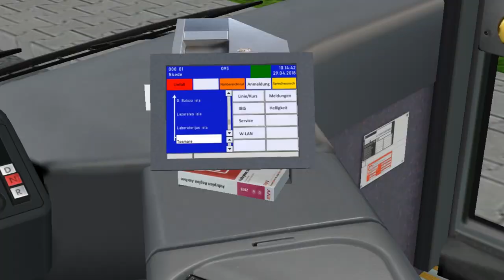Aachen citybus O530G Subcontractor on Liepaja 2020; Line: 8 --- Liva - Skede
It's Aachen Articulated citybus with subcontractor.